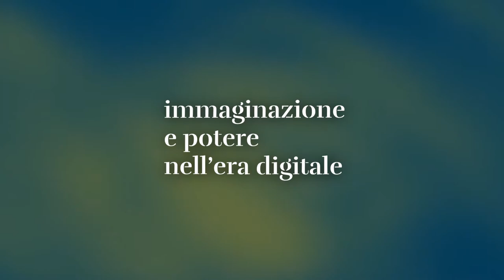IL DIARIO 2018 - Andrea Pipino "Viktor Orbán's summer speech in Romania"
28 July 2018